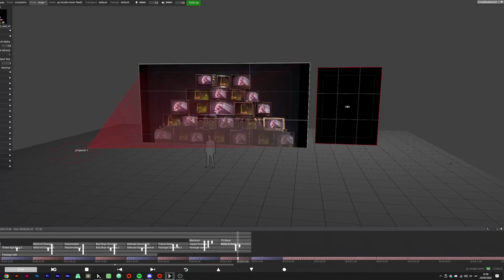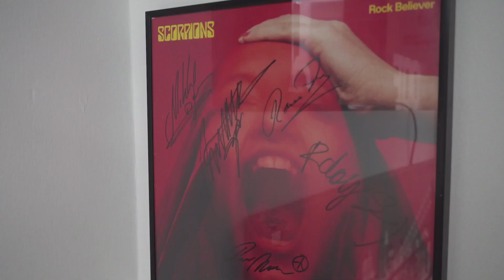Scorpions "Rock believer world tour" - Backstage - 2023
Coming out!

Credits:

Studio: ROOF Videodesign
Concept:
Project Design:
Service: STS comunica
Media-Server Operator:

Client: The Scorpions
Event: Rock believer tour 2023
Location: World
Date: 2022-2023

🖥️ ROOF Videodesign © - 2022